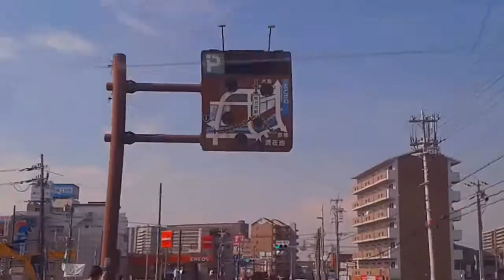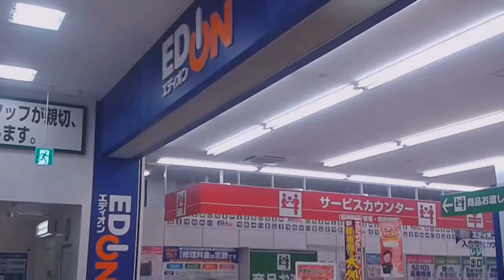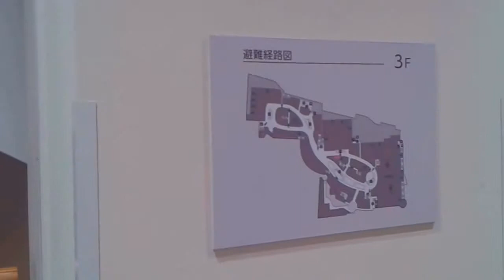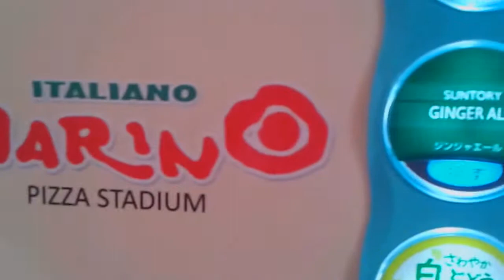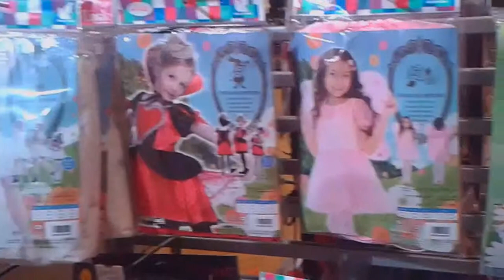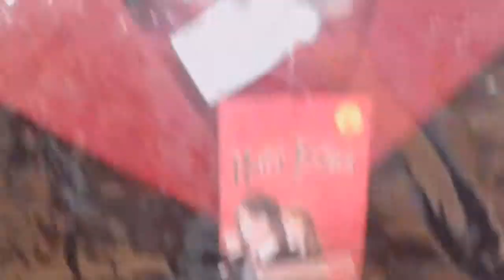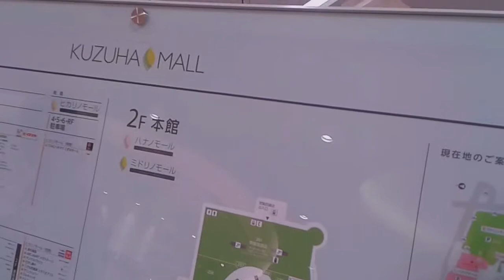¡Me cagué el dedo! - ¡Un Ecuatoriano en Japón!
Esta vez vamos a comprar algunas pendejadas. Un cable Micro USB, HDMI y una nueva pantalla protectora (Mica) para mi celular ^^

No sabía que The Annoying Orange tenía sus propios dulces :D

Tus comentarios son bienvenidos ^^

Saludos desde Japón :D